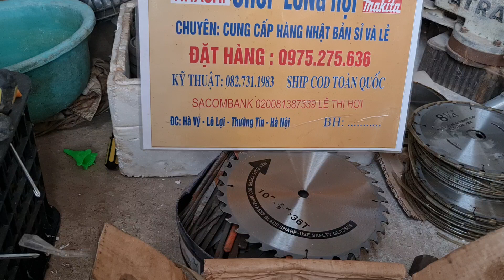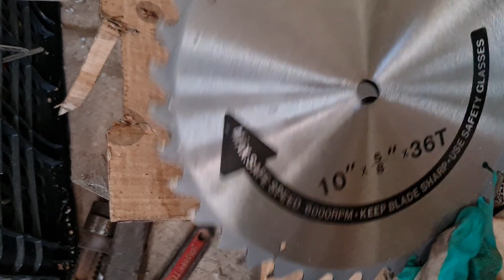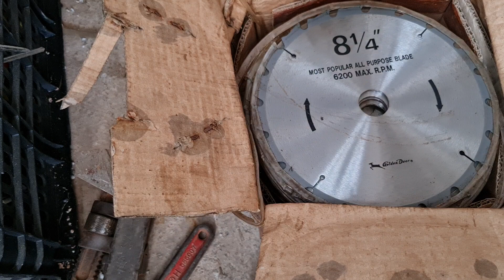Lưỡi cưa nhật mới về 0975275636 (3/5/2022)